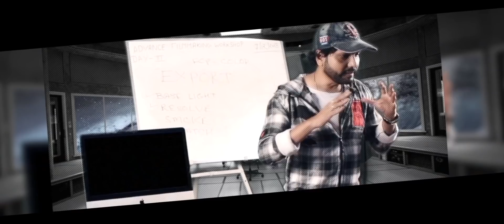Student Short Film "Rewind" - By IFTA Workshop students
This film, prepared by IFTA workshop students, shows some untouched aspects of human beings. The difficulties caused by not choosing the right words during the dialogue are shown in a very funny way. The film is a mirror shown by filmmaking students to society that makes people think before they say anything to anyone.

IFTA workshop students के द्वारा तैयार किया गया यह फिल्म मानव के कुछ अनछुए पहलुओं को दर्शाता है। संवाद के दौरान सही शब्दों के चुनाव ना करने की वजह से उत्पन्न मुश्किलों को बड़े ही मज़ेदार ढंग से दिखाया गया है। यह फिल्म, फिल्ममेकिंग स्टूडेंट्स द्वारा समाज को दिखाया जाने वाला वह आइना है जो लोगों को किसी को कुछ भी बोलने से पहले सोचने के लिए मज़बूर करता है।

DIGIFILMING Online Filmmaking Courses
       Digifilming द्वारा संचालित IFTA का सम्पूर्ण डिजिटल फिल्ममेकिंग का कोर्स हिंदी/English में उपलब्ध। यह एक scientific तरीके से बनाई गई और आसानी से समझ मे आनी वाली एकमात्र ऐसा कोर्स है जिससे आप घर बैठे हिंदी/english में फ़िल्ममेकिंग की बारीकियां सिखने के बाद आप किसी भी एक विषय पर specialisation कर तथा किसी  प्रोडक्शन हाउस में short term  इंटर्नशिप कर अपना career, Job या freelancer के रूप में शुरू कर सकते है। इस कैरियर में अपार संभावनाएं हैं ।
Digital Film Making ( DFM )
Director Of Photography ( DOP )
Creative Film Direction ( CFD )
Video and Movie Editing ( VME )
Movie Screen Writing ( MSW )
Acting & Modelling Craft ( AMC )
Advance Wedding Filmmaking (AWF)

LIVE WORKSHOPS ( 1 TO 5 DAYS )
DOP PRACTICAL WORKSHOP - ( RED & ARRI )
SCREENWRITING AND STORYTELLING
CREATIVE DIRECTION WORKSHOP
ADVANCED FILM MAKING WORKSHOP
ACTING & MODELLING WORKSHOP